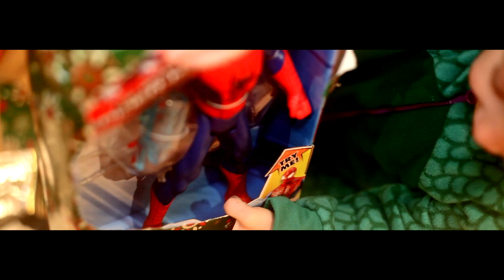SALEMINETTI XMAS / TWENTY 14